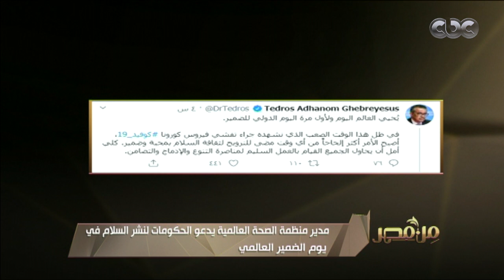مدير منظمة الصحة العالمية يدعو الحكومات لنشر السلام في يوم الضمير العالمي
وأيضا لقاء مع دكتورة مها الرباط - وزيرة الصحة السابق​ة.. (حلقة بتاريخ 5-4-2020).

ضيوف الحلقة
د. مها الرباط - وزيرة الصحة السابق​ة